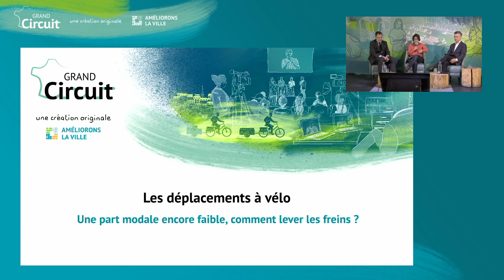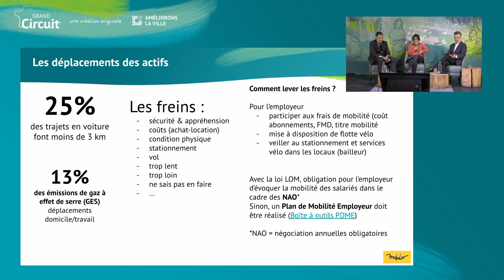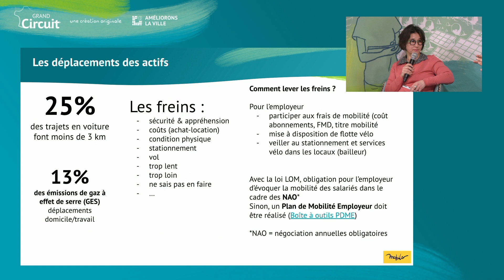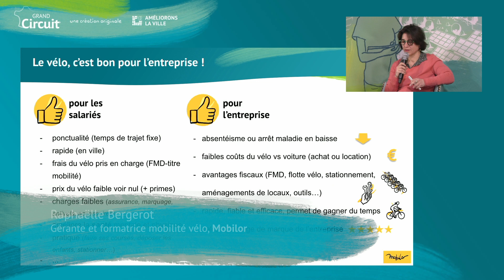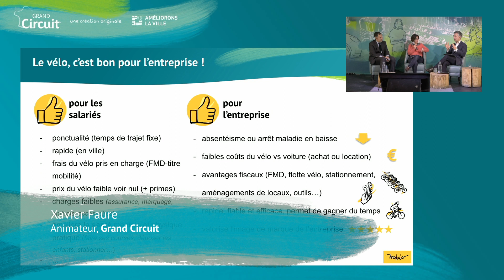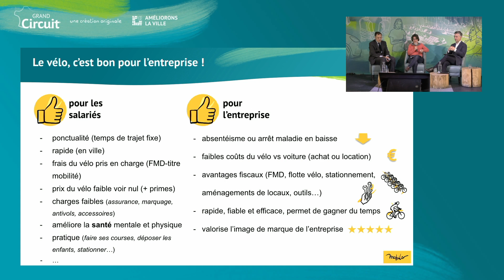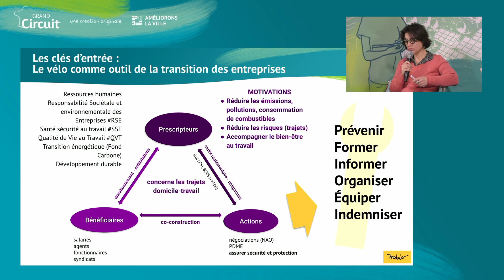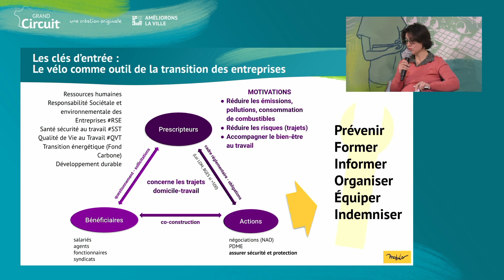Employeur Pro Vélo : comment lever les freins au déplacement à vélo ?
Replay de l'intervention MOBILOR lors de la conférence du Grand Circuit du 12 mars 2024 sur la thématique « Vélo et employeur : sécurité, aides, flottes, RSE, accompagnement… ».

Avec :
- Raphaëlle BERGEROT, Gérante et formatrice mobilité vélo MOBILOR
- Xavier FAURE, Animateur GRAND CIRCUIT